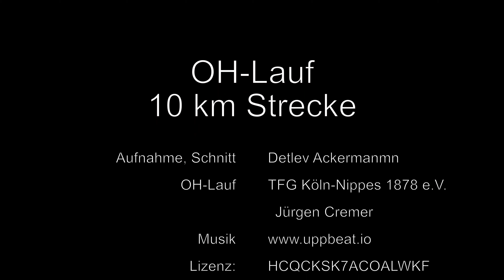Oswald-Hirschfeld Erinnerungslauf 2023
Streckenvideo vom Oswald-Hirschfeld Erinnerungslauf (10 km) im Rahmen der Laufveranstaltung